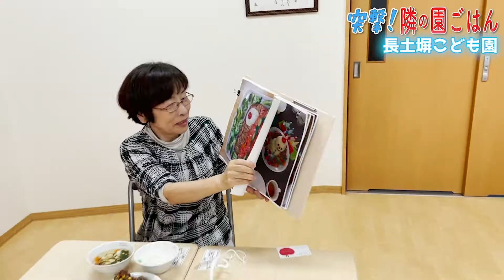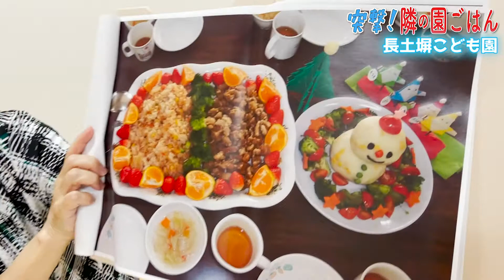【再投稿】栄養士さんの芸術性がすごすぎる件について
※先日投稿した動画に修正点が見つかりましたので、修正して投稿し直しています。ご了承ください。

長土塀こども園さんに突撃園ごはんしてきました！

長土塀こども園さんの紹介動画はこちら

【おっちゃん保育士タカイ　プロフィール】

4人兄弟の長男として京都で生まれる。
ある保育士の一言をきっかけに、保育士受験をスタート。
なんとかして5年間かけて合格して保育士になる。
勝手に保育の広報担当として、
保育の現場体験を通じて知った保育の良さや、現在進行形で学んでいる保育の知識、保育に役立つ情報などを発信していきます。